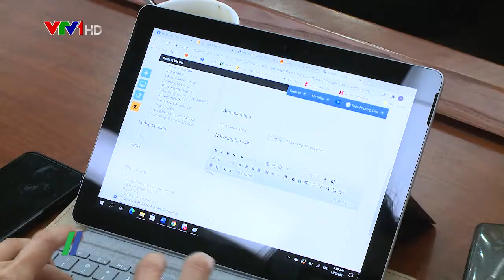Trao giải sáng tạo logo và slogan tiết kiệm điện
Vừa qua, tại Hà Nội, Bộ Công Thương tổ chức Lễ trao giải Cuộc thi “Sáng tạo logo về tiết kiệm điện”. Cuộc thi do Bộ Công Thương phối hợp với Tập đoàn Điện lực Việt Nam (EVN) và Ngân hàng Thế giới (WB) tổ chức…